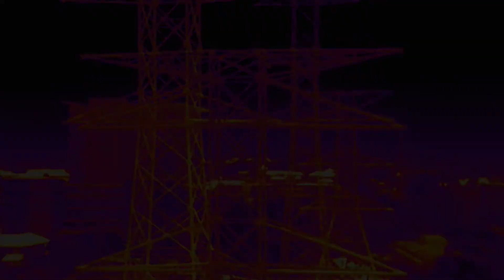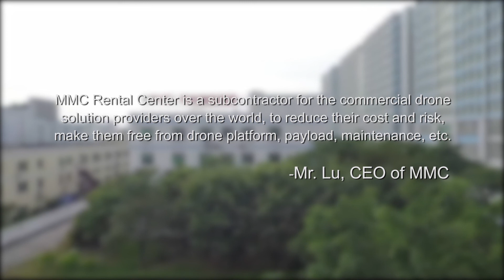MMC drone doing tower inspection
MMC A6-plus with zoom camera and thermal camera can shoot high resolution pictures and capture thermal images about power equipment. MMC Provide reliable pictures and data for power equipment inspection. This solution has been proved to be high efficient, cost-saving, more accurate and more safety.